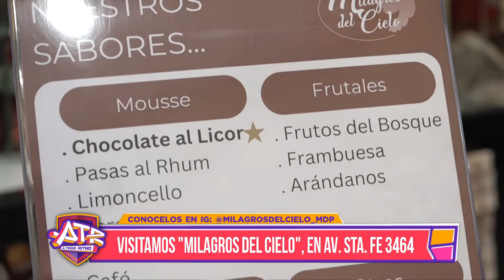"Milagros del Cielo", el lugar ideal para los dulceros